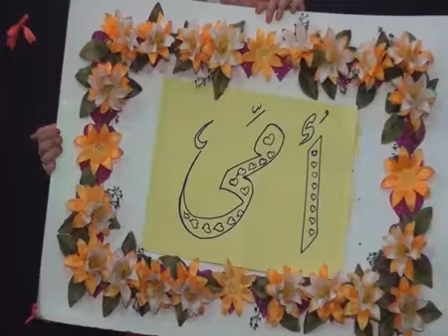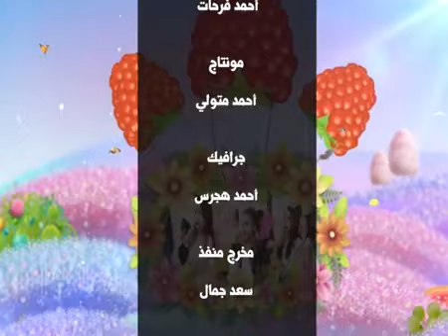برنامج حلوة الحضانة